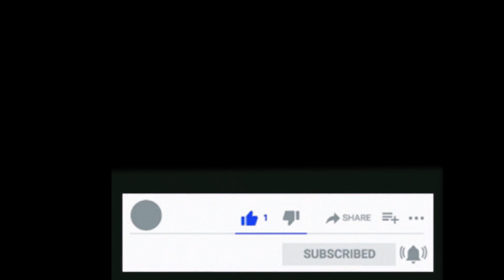Sonic Origins PS5 GAME 索尼克起源 Sonic the Hedgehog 2 Sonic game children's simple strokes